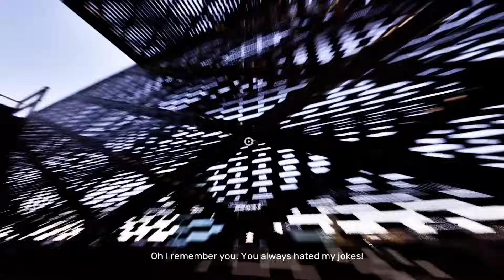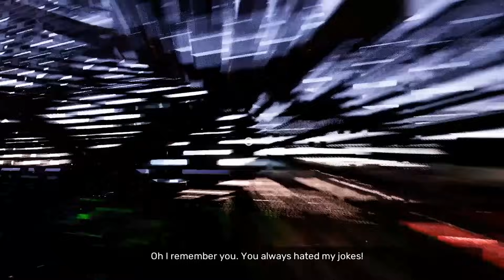Garten of Banban 1-8 Mods All New Jumpscares & All Bosses Fight | Real Games vs Fanmade Mobile Games